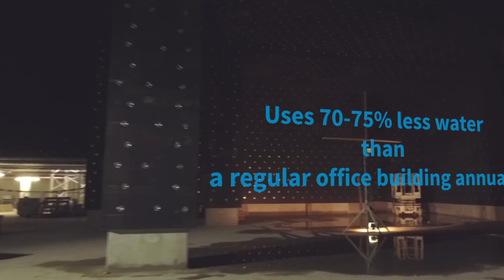Nordic Light construction process time-lapse movie